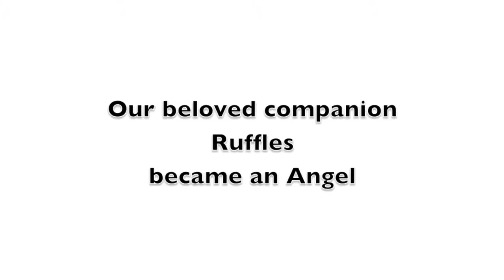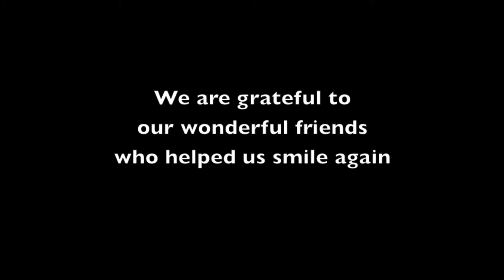On the last day of 2015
Munchkin performs a routine, celebrating the gifts from her friends Lisa G, PP & Jack. She also remembers Ruffles, and all the other Scottie Angels who have left us. (Song is copyright owned by The Chipmunk Song.)